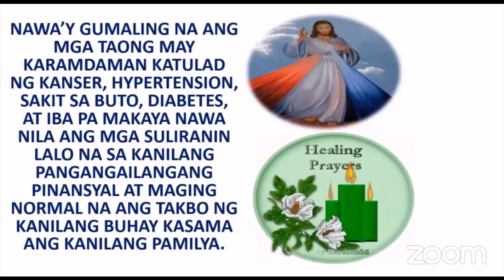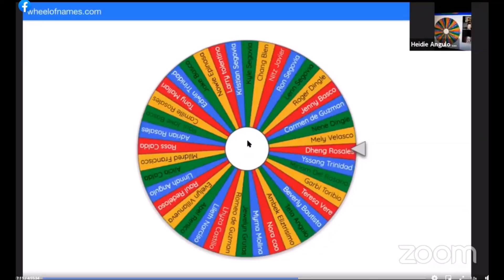Unified Curcillistas First Year Anniversary Ad